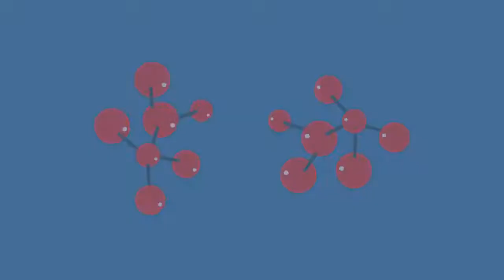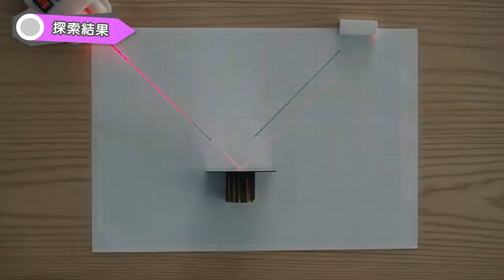探索活動 反射的路徑